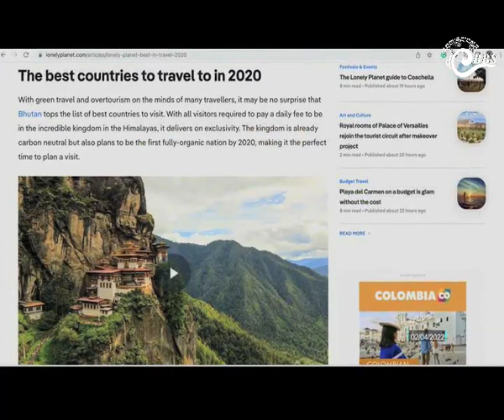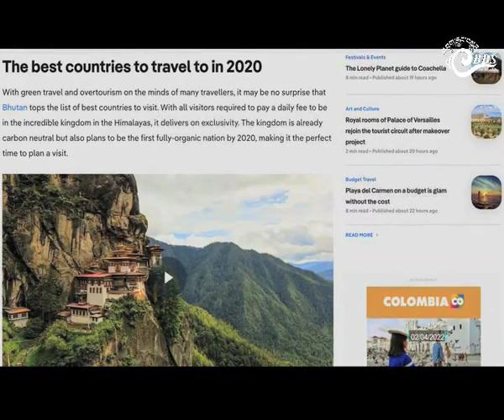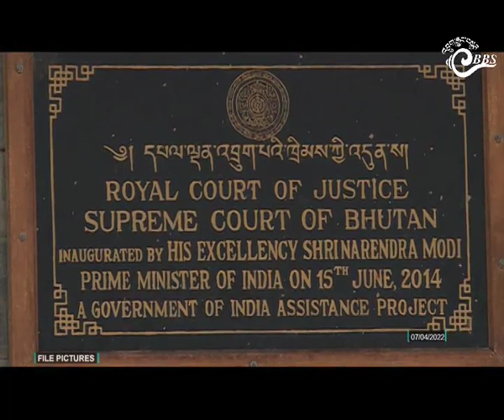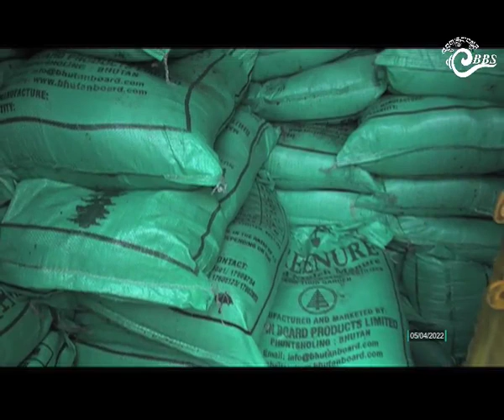Bhutan This Week (April 1 - 7, 2022)